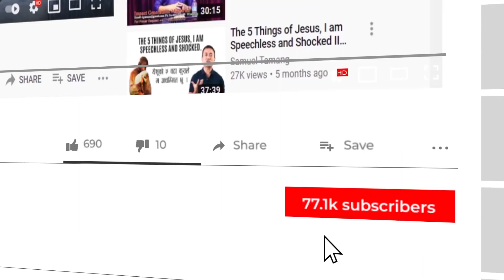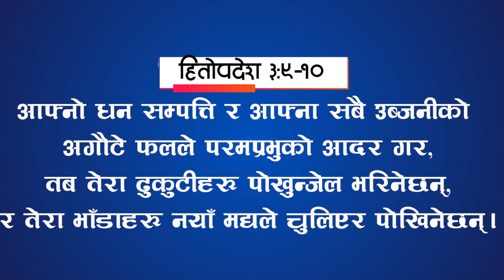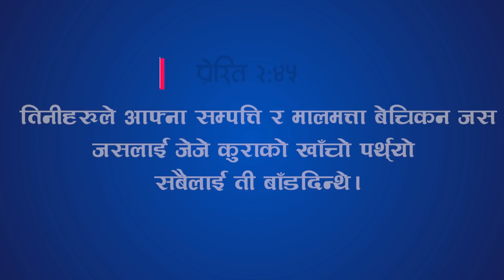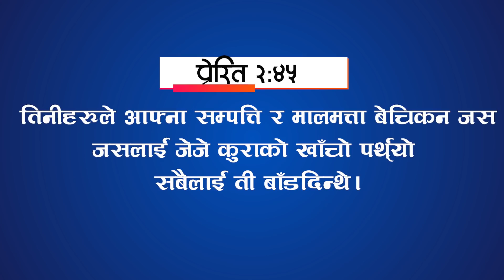The Secret I learned in 2018 II Samuel Tamang II Nepali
Nepali Changing Life Message
Samuel Tamang
Topic: The Secret I learned in 2018